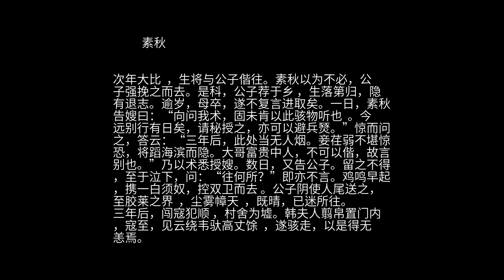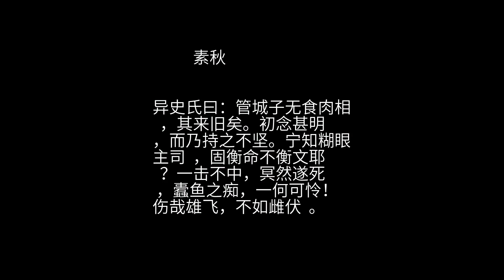聊斋 之 素秋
俞慎，字谨庵，顺天旧家子  。赴试入都，舍于郊郭，时见对户一少年，美如冠玉 。心好之，渐近与语，风雅尤绝。大悦，捉臂邀至寓，便相款宴。审其姓氏，自言：“金陵人，姓俞，名士忱，字恂九。”公子闻与同姓，又益亲洽，因订为昆仲 。少年遂以名减字为忱  。明日，过其家，书舍光洁，然门庭踧落 ，更无厮仆。引公子入内，呼妹出拜，年十三四以来，肌肤莹澈，粉玉无其白也。少顷，托茗献客 ，似家中亦无婢媪。公子异之，数语遂出。由是友爱如胞。恂九无日不来寓所，或留共宿，则以弱妹无伴为辞。公子曰：“吾弟留寓千里，曾无应门之僮，兄妹纤弱，何以为生矣？计不如从我去，有斗舍可共栖止，如何？”恂九喜，约以闱后。 试毕，恂九邀公子去，曰：“中秋月明如昼，妹子素秋，具有蔬酒，勿违其意。”竟挽入内。素秋出，略道温凉，便入复室，下帘治具。少间，自出行炙 。公子起曰：“妹子奔波，情何以忍！”素秋笑入。顷之，搴帘出，则一青衣婢捧壶，又一媪托柈进烹鱼。公子讶曰：“此辈何来？不早从事，而烦妹子？”恂九微哂曰 ：“素秋又弄怪矣。”但闻帘内吃吃作笑声，公子不解其故。既而筵终，婢媪撤器，公子适嗽，误堕婢衣，婢随唾而倒，碎碗流炙。视婢，则帛翦小人，仅四寸许。恂九大笑。素秋笑出，拾之而去。俄而婢复出，奔走如故。公子大异之。恂九曰：“此不过妹子幼时，卜紫姑之小技耳 。”公子因问：“弟妹都已长成，何未婚姻？”答云：“先人即世  ，去留尚无定所，故此迟迟。”遂与商定行期，鬻宅，携妹与公子俱西。 既归，除舍舍之，又遣一婢为之服役。公子妻，韩侍郎之犹女也  ，尤怜爱素秋，饮食共之。公子与恂九亦然。而恂九又最慧，目下十行，试作一艺 ，老宿不能及之  。公子劝赴童子试  ，恂九曰：“姑为此业者，聊与君分苦耳。自审福薄，不堪仕进，且一入此途，遂不能不戚戚于得失 ，故不为也。”居三年，公子又下第  。恂九大为扼腕，奋然曰：“榜上一名，何遂艰难若此！我初不欲为成败所惑，故宁寂寂耳。今见大哥不能自发舒 ，不觉中热  ，十九岁老童，当效驹驰也。”公子喜，试期  ，送入场，邑、郡、道皆第一 。益与公子下帷攻苦。逾年科试，并为郡、邑冠军。恂九名大噪，远近争婚之，恂九悉却去。公子力劝之，乃以场后为解 。无何，试毕，倾慕者争录其文，相与传诵，恂九亦自觉第二人不屑居也。 榜既放，兄弟皆黜。时方对酌，公子尚强作噱 ；恂九失色，酒盏倾堕，身仆案下。扶置榻上，病已困殆。急呼妹至，张目谓公子曰：“吾两人情虽如胞，实非同族。弟自分已登鬼箓 ，衔恩无可相报，素秋已长成，既蒙嫂氏抚爱，媵之可也  。”公子作色曰：“是真吾弟之乱命矣  ！其将谓我人头畜鸣者耶 ！”恂九泣下。公子即以重金为购良材  。恂九命舁至  ，力疾而入 。嘱妹曰：“我没后，急阖棺，无令一人开视。”公子尚欲有言，而目已瞑矣。公子哀伤，如丧手足。然窃疑其嘱异，俟素秋他出，启而视之，则冠巾袍服如蜕 ，揭之，有蠹鱼径尺  ，僵卧其中。骇异间，素秋促入，惨然曰：“兄弟何所隔阂？所以然者，非避兄也，但恐传布飞扬，妾亦不能久居耳。”公子曰：“礼缘情制 ，情之所在，异族何殊焉？妹宁不知我心乎？即中馈当无漏言  ，请勿虑。”遂速卜吉期，厚葬之。 初，公子欲以素秋论婚于世家，恂九不欲。既没，公子以商素秋，素秋不应。公子曰：“妹年已二十矣，长而不嫁，人其谓我何？”对曰：“若然 ，但惟兄命。然自顾无福相，不愿入侯门，寒士而可。”公子曰：“诺。”不数日，冰媒相属  ，卒无所可 。先是，公子之妻弟韩荃来吊，得窥素秋，心爱悦之，欲购作小妻  。谋之姊，姊急戒勿言，恐公子知。韩去，终不能释，托媒风示公子，许为买乡场关节 。公子闻之，大怒，诟骂，将致意者批逐出门  ，自此交往遂绝。适有故尚书之孙某甲，将娶而妇忽卒，亦遣冰来  。其甲第云连 ，公子之所素识，然欲一见其人，因与媒约，使甲躬谒 。及期，垂帘于内，令素秋自相之。甲至，裘马驺从，炫耀闾里。又视其人，秀雅如处女。公子大悦，见者咸赞美之，而素秋殊不乐。公子不听，竟许之。盛备奁装 ，计费不赀  。素秋固止之，但讨一老大婢，供给使而已。公子亦不之听，卒厚赠焉。 既嫁，琴瑟甚敦。然兄嫂常系念之，每月辄一归宁。来时，奁中珠绣，必携数事，付嫂收贮。嫂未知其意，亦姑从之。甲少孤，止有寡母，溺爱过于寻常，日近匪人 ，渐诱淫赌，家传书画鼎彝  ，皆以鬻还戏债 。而韩荃与有瓜葛，因招饮而窃探之，愿以两妾及五百金易素秋。甲初不肯，韩固求之，甲意似摇，然恐公子不甘。韩曰：“我与彼至戚，此又非其支系 ，若事已成，则彼亦无如何。万一有他，我身任之。有家君在，何畏一俞谨庵哉！”遂盛妆两姬出行酒，且曰：“果如所约，此即君家人矣。”甲惑之，约期而去。至日，虑韩诈谖 ，夜候于途，果有舆来，启帘照验不虚，乃导去，姑置斋中。韩仆以五百金交兑俱明。甲奔入，伪告素秋，言公子暴病相呼。素秋未遑理妆 ，草草遂出。舆既发，夜迷不知何所，逴行良远 ，殊不可到。忽有二巨烛来，众窃喜其可以问途。无何，至前，则巨蟒两目如灯。众大骇，人马俱窜，委舆路侧。将曙复集，则空舆存焉。意必葬于蛇腹，归告主人，垂首丧气而已。 数日后，公子遣人诣妹，始知为恶人赚去，初不疑其婿之伪也。取婢归，细诘情迹  ，微窥其变，忿甚，遍愬郡邑 。某甲惧，求救于韩。韩以金妾两亡，正复懊丧，斥绝不为力。甲呆憨无所复计，各处勾牒至，但以赂嘱免行。月馀，金珠服饰，典货一空。公子于宪府究理甚急 ，邑官皆奉严令，甲知不可复匿，始出，至公堂实情尽吐。蒙宪票拘韩对质，韩惧，以情告父。父时休致 ，怒其所为不法，执付隶。既见诸官府，言及遇蟒之变，悉谓其词枝  。家人搒掠殆遍，甲亦屡被敲楚 。幸母日鬻田产，上下营救，刑轻得不死，而韩仆已瘐毙矣  。韩久困囹圄 ，愿助甲赂公子千金，哀求罢讼。公子不许。甲母又请益以二姬，但求姑存疑案，以待寻访。妻又承叔母命，朝夕解免，公子乃许之。甲家綦贫，货宅办金，而急切不能得售，因先送姬来，乞其延缓。 逾数日，公子夜坐斋头，素秋偕一媪，蓦然忽入。公子骇问：“妹固无恙耶？”笑曰：“蟒变乃妹之小术耳。当夜窜入一秀才家，依于其母。彼自言识兄，今在门外，请入之也。”公子倒屣而出 ，烛之，非他，乃周生，宛平之名士也  ，素以声气相善。把臂入斋，款洽臻至。倾谈既久，始知颠末  。初，素秋昧爽款生门 ，母纳入，诘之，知为公子妹，便将驰报。素秋止之，因与母居。慧能解意，母悦之，以子无妇，窃属意素秋，微言之  。素秋以未奉兄命为辞。生亦以公子交契 ，故不肯作无媒之合，但频频侦听。知讼事已有关说 ，素秋乃告母欲归。母遣生率一媪送之，即嘱媪媒焉。公子以素秋居生家久，窃有心而未言也，及闻媪言，大喜，即与生面订为好。先是，素秋夜归，将使公子得金而后宣之，公子不可，曰：“向愤无所泄，故索金以败之耳。今复见妹，万金何能易哉！”即遣人告诸两家，顿罢之 。又念生家故不甚丰，道赊远 ，亲迎殊艰，因移生母来，居以恂九旧第。生亦备币帛鼓乐，婚嫁成礼。一日，嫂戏素秋：“今得新婿，曩年枕席之爱，犹忆之否？”素秋微笑，因顾婢曰：“忆之否？”嫂不解，研问之，盖三年床笫，皆以婢代。每夕，以笔画其两眉，驱之去，即对烛而坐，婿亦不之辨也。益奇之，求其术，但笑不言。 次年大比  ，生将与公子偕往。素秋以为不必，公子强挽之而去。是科，公子荐于乡 ，生落第归，隐有退志。逾岁，母卒，遂不复言进取矣。一日，素秋告嫂曰：“向问我术，固未肯以此骇物听也  。今远别行有日矣，请秘授之，亦可以避兵燹。”惊而问之，答云：“三年后，此处当无人烟。妾荏弱不堪惊恐，将蹈海滨而隐。大哥富贵中人，不可以偕，故言别也。”乃以术悉授嫂。数日，又告公子。留之不得，至于泣下，问：“往何所？”即亦不言。鸡鸣早起，携一白须奴，控双卫而去 。公子阴使人尾送之，至胶莱之界  ，尘雾幛天  ，既晴，已迷所往。三年后，闯寇犯顺 ，村舍为墟。韩夫人翦帛置门内，寇至，见云绕韦驮高丈馀  ，遂骇走，以是得无恙焉。 后村中有贾客至海上 ，遇一叟甚似老奴，而髭发尽黑，猝不敢认。叟停足而笑曰：“我家公子尚健耶？借口寄语：秋姑亦甚安乐。”问其居何里，曰：“远矣，远矣！”匆匆遂去。公子闻之，使人于所在遍访之，竟无踪迹。 异史氏曰：管城子无食肉相  ，其来旧矣。初念甚明，而乃持之不坚。宁知糊眼主司  ，固衡命不衡文耶  ？一击不中，冥然遂死 ，蠹鱼之痴，一何可怜！伤哉雄飞，不如雌伏  。